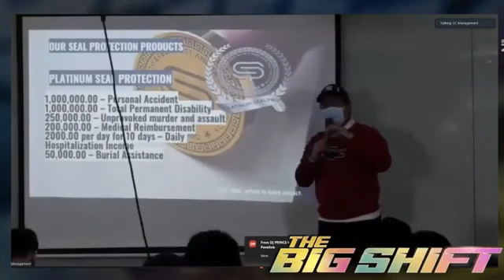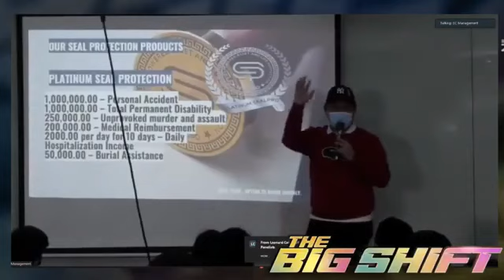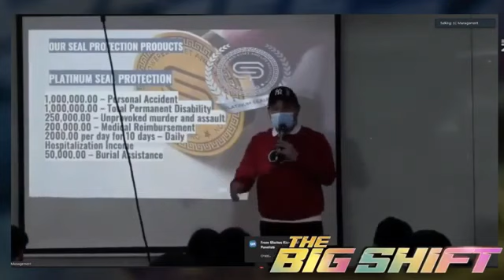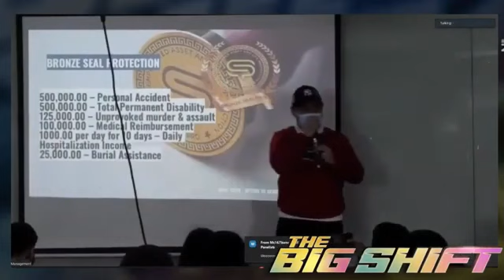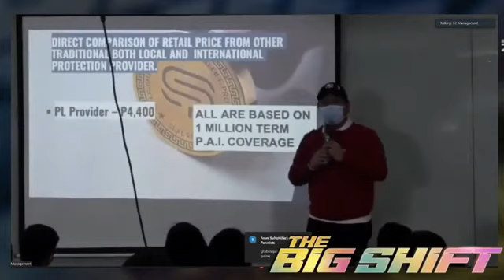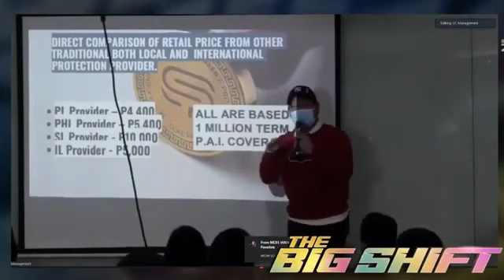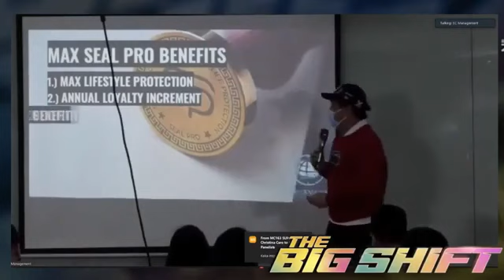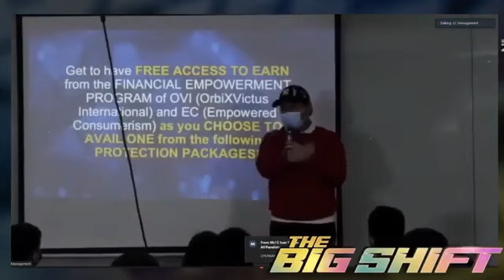OrbiX Victus International/SEAL PRO UPDATES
This is the Insurance that has BACK when you don't have an Accident.